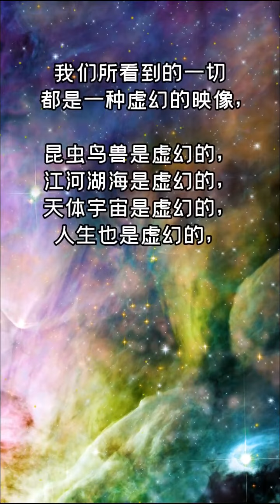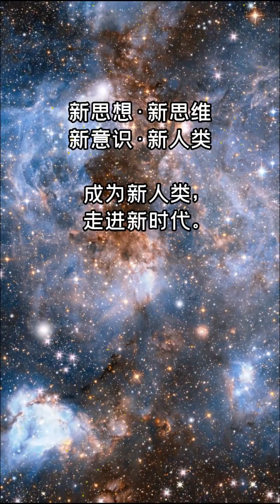冥冥中有个超自然力量，《圣经》中的上帝不是真正上帝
《圣经》宣扬的上帝不是真正的上帝

雪峰

　　首先，我们要肯定的是，《圣经》是以色列民族智慧的结晶，它忠实地记录了犹太民族的历史，最大限度地解释了神魔与人类的关系，为人类指明了前进的方向。
　　《圣经》与《古兰经》、佛经、《道德经》是人类智慧的宝库，是人类的宝典，是教导我们如何做人、如何向高层生命空间发展的永恒有效的法宝。
　　《圣经》开宗明义讲的那句话是真理，但用神圣的袈裟盖住的东西不一定全是圣物，穿上神圣的袈裟的人也不一定全是主持。
　　《圣经》有一个问题，那就是它宣扬的上帝并不是真正的上帝。
　　我们已经知道，上帝有八大特征：唯一、无定形、中性、无明、公正、仁慈、超能、智慧。智慧主要表现在建立了宇宙秩序、设计了生命程序、知晓过去未来。
　　那么，《圣经》中的上帝是否具备以上这8大特征？
　　我们举几个例子来说明。
　　亚当夏娃的背叛。
　　《创始记》中说，亚当夏娃受蛇的教唆，吃了（《圣经》中的）上帝不允许他们吃的分别善恶树上的果子，因而违背了（《圣经》中）上帝的旨意被逐出了伊甸园。
　　这个事件说明：《圣经》中的上帝：a.无能；b.无远见；c.不公正。
　　无能表现在他一开始就是个失败者。他创造的第一对人就背叛自己，还谈什么超能。
　　一个经常失败的"人"能让我们信服吗？洪水淹死了绝大部分的人类，以后的人类又如何呢？还是不听他的话，摩西十戒是《圣经》中的上帝的指令，但人类遵守了几条？一条也没有认真遵守，《圣经》中的上帝似乎对人类没有办法，唯一的办法是威胁了再威胁：若不怎么怎么样，就一定要如何如何。几千年了，从一开始到如今，人类还是那个样子，难道就再没有什么办法了？难道还有什么别的力量制约着这个至高无上的上帝？若是这样，难道上帝不是唯一的？人类几千年了仍然与您背道而驰，您拖拖拉拉在等待什么？
　　《圣经》中的上帝的无远见表现在不知道亚当夏娃要背叛自己，不清楚自己创造的东西的未来发展趋势。无法预知过去未来，你这个上帝能靠得住吗？若地球要飞出太阳系，您却一点不知，您如何拯救人类？连人都管理不了，您如何管理得了神佛仙魔？您又如何管理庞大的宇宙？
　　《圣经》中的上帝的不公正表现在不辨是非，不讲道理。
　　亚当夏娃为什么要背叛自己？原因有三：一是自己创造的亚当夏娃的基因结构有问题，或者说不完美，自己创造的东西反过来制约了自己，令自己愤怒生气，这就象一个建筑师辛辛苦苦盖了一幢房子，工程刚刚完工房子就塌了下来，并砸了自己的脚，应该怪房子呢？还是应该责备自己？
　　背叛的第二个原因是蛇的引诱和教唆。亚当夏娃是人，而蛇背后的力量是魔鬼撒旦，人的能量和智慧是无法与魔抗衡的，不去惩罚罪魁祸首撒旦，却把满腔怒火降到亚当夏娃的身上，把他俩逐出伊甸园，这公正吗？如果一个强奸犯强奸了一个八岁幼女，不对强奸犯绳之以法，反而怪罪小女孩长了阴道，抵抗力太弱，这公正吗？
　　背叛的第三个原因是，也是最主要的原因是，那棵该死的分别善恶的智慧树。是谁把它栽到了伊甸园中？栽它干什么？在小孩子们的吃饭桌上放一颗有毒的糖果，这不是蓄意制造"此地无银三百两"吗？一方面给青春少女们不断地放影黄色录象，一方面又假惺惺地要她们保持贞操，这难道是一个有道德的人的所为吗？导致亚当夏娃背叛的难道不就是在伊甸园中载那棵智慧树的阴险毒辣的"人"吗？
　　再说，一个能创造出宇宙的人，除了把亚当夏娃逐出伊甸园外，再没有其他办法了吗？犯了一次错，连个改正的机会都不给，这公平吗？一次犯错，终生有罪吗？
　　耶稣到人间来主要是为人"赎罪"。因为按照《圣经》的逻辑，人都有"原罪"，这"原罪"是从哪儿来的呢？是从人类的祖先亚当夏娃遗传来的，而亚当夏娃的"罪"是因为他们吃了那棵该死的分别善恶树上的果子导致的。
　　我们一出娘胎，就背负着亚当夏娃遗传的"原罪"，这个"十字架"背的可太沉重了。这种逻辑推理的结果是："贼的儿子永远是贼，""罪犯的儿子永远是罪犯，"地、富、反、坏、右的子女永远是黑五类，"皇帝的儿子永远是皇帝，"难怪人类的历史上，特别是封建时代，"一人犯罪，要株连九族，"难怪"一人得道，要鸡犬升天，"难怪皇帝不轮流坐，要让三岁的无知小孩继承皇位，原来这些都符合《圣经》的逻辑。
　　要说有罪，首先是您《圣经》中的上帝有罪，撒旦有罪。仅仅为了亚当夏娃，却让人类历史上的上百亿人跟着受罪，还讲人道吗？为什么不把亚当夏娃当时处死，再重新造人？难道造一个人对《圣经》中的上帝那么难？
　　人生来是有罪的，这就是为什么每个人来人间要受苦受罪的缘由。但这个罪决不是从祖先那儿遗传的，而是每个人前一世自己造的。人若没有罪，就成仙、成佛了。

　　埃及十大灾殃。
　　《出埃及记》中记载着：当摩西和亚伦以《圣经》中的上帝的名义要求埃及法老允许他们让色列人离开埃及时，被法老拒绝了。结果，《圣经》中的上帝给埃及人降下了十大灾殃：（1）。尼罗河水变成了血水，河里的鱼都死了，河水开始腥臭；（2）。青蛙从尼罗河里跳出来，布满了埃及全地，遍地腥臭；（3）。让埃及遍地的尘土都变成了虱子，爬到了人和牲畜的身上；（4）。让成群成群的苍蝇败坏埃及；（5）。用瘟疫杀光了几乎埃及人的所有牲畜；（6）。让埃及人身上长毒疮；（7）。降了一场罕见的冰雹；（8）。用蝗虫将冰雹打剩的绿色植物全部吃光；（9）。三天的黑暗笼罩了埃及；（10）。杀死了所有人和牲畜的头胎。
　　若说埃及法老不服从上帝的旨意，因而上帝惩罚埃及也是可以理解的，但是，把埃及人的和牲畜的头胎都杀死，就有点过分了，就有点不讲道理了。埃及皇帝不听从于你，你就惩罚他算了，为什么要降罪于普通老百姓？更有甚者，把处在社会最底层的如驴般推磨子的婢女的孩子也不放过，也要杀死，这样的上帝还有仁慈之心吗？这简直是灭绝人性的魔鬼行为。
　　更可恨的是，法老不让以色列人离开埃及的主要原因是《圣经》中的上帝使法老的心刚硬。十大灾殃未降之前，《圣经》中的上帝已经做了手脚，《出埃及记》7章3节记载：耶和华对摩西说："我要使法老的心刚硬，也要在埃及地多行神迹奇事。"
　　这就是说，《圣经》中的上帝已经给埃及人下了套子，只是变着法儿在整他们。8章19节说："法老心里刚硬，不肯听从摩西、亚伦，正如耶和华说的。"9章35节说："法老的心刚硬，不容以色列人去，正如耶和华籍着摩西所说的。"10章20节说："但耶和华使法老的心刚硬，不容以色列人去。"10章27节说："但耶和华使法老的心刚硬，不肯容他们去。"11章10节说："摩西、亚伦在法老面前行了这一切奇事：耶和华使法老的心刚硬，不容以色列人出离他的地。"
　　让以色列人离开埃及的是《圣经》中的上帝，使法老的心刚硬，多生事端，不轻易让以色列人离开埃及的也是同一个上帝，《圣经》中的上帝在搞什么名堂？一方面鼓励老百姓叛乱造反，另一方面又给政府当局通风报信，鼓励政府无情镇压，这样的人难道不是阴谋家、两面派吗？
　　这就是上帝的模样吗？！
　　以色列人是上帝的子民。
　　《圣经》分旧约和新约两部分，耶稣诞生之前的为旧约，诞生之后的为新约。所谓"约"，就是指契约、合同、协议。整部《圣经》主要是上帝和以色列人之间的契约、合同、协议。
　　这就出现了一个悖论，全世界大概有三千多个民族，为什么上帝单单与以色列人立约，其他的民族难道不是上帝的子民？若是，上帝就不可能单单与以色列人立约，而置其他民族于不顾；若不是，那么，其他的民族是从哪儿来的？难道亚当夏娃不是全人类的始祖，仅仅是以色列人的祖先？以色列人是上帝所造，难道世界上其他民族的人是魔鬼所造？
　　从创世到大洪水为1656年，从大洪水到出埃及共857年，从出埃及到以色列建国为396年，从建国到以色列人被掳往巴比伦共510年，从被囚巴比伦到重建耶路撒冷为152年，从重建耶路撒冷到耶稣诞生约为450年，从耶稣诞生到今天共2003年，人类的历史，若依《圣经》来算，大约为6376年。
　　据《圣经》记载，大洪水后，地球上只有8个人生存了下来，即挪亚夫妇俩和他们的三个儿子儿媳。也就是说，4700年前。地球上除了挪亚一家人外再没有其他人。
　　这就带来了一系列的问题，首先要问的是，美洲印第安人是从哪儿来的？根据大陆漂移学说，美洲大陆与其它大陆的脱离不可能是在4700多年内发生的，那么，挪亚的后代是如何从中东地带到达美洲的？再说，大洪水后挪亚一家只有八口人，不可能八口人马上就分奔离析，挪亚也不可能让其中的一个儿子儿媳穿越寒冷的西伯利亚再冒险渡过白令海峡去美洲吧。
　　第二个要问的是非洲的黑人是从哪儿来的？从遗传学的角度来讲，黑人、黄人、白种人都有各自的祖先，一对纯种的白人无论如何也繁衍不出一个黑人或黄种人来，即使说进化，以色列人也不可能在4700年的时间内进化出黑人和黄人来。再说，根据达尔文的进化学说，进化的必然是优胜劣汰，难道能写出《圣经》的以色列人能进化成美洲黑人吗？无论如何安慰黑人兄弟，黑人从智力上并没有优胜于以色列人。
　　再说中华民族，皇帝的出现约在4600多年前，大禹治水的事迹约在4200多年前，从时间跨度上来说，挪亚的后代不可能在大洪水100多年后就来到中原，即使能来到中原，400年的时间内能繁衍出那么多的人跟随大禹治水吗？
　　中华民族是从哪儿来的？大禹治水是否可理解为治当时的大洪水？
　　从《圣经》的角度来讲，绝对是不能承认生物进化学说的，因为一旦承认了生物进化学说，无疑，就是否定了上帝创造人类的理论学说，但若否定了生物进化学说，就没有办法解释黑人和黄种人的来历，就不能说亚当夏娃就是人类的共同祖先。
　该隐的故事。
　　亚当和夏娃被逐出伊甸园后生的第一个孩子是该隐，第二个孩子是亚伯。"有一日，该隐拿地里的出产为供物献给耶和华；亚伯也将他羊群中头生的和羊的脂油献上。耶和华看中了亚伯和他的供物，只是看不中该隐和他的供物。"为此，该隐由于嫉妒杀了他的亲弟弟亚伯。
　　我们要问《圣经》中的上帝，你为什么只看中亚伯的供物，而看不中该隐的供物？该隐杀亲兄弟亚伯，难道不就是你制造的麻烦？你若不厚此薄彼，怎能引起该隐的嫉妒？你创造的人为什么就这么多的麻烦，亚当夏娃不听话，而他们的儿子相互残杀，以你上帝的能力就解决不了这些问题？或者这是你故意的安排？
　　该隐是杀人犯，理应严厉惩罚，可是你却对该隐说："凡杀该隐的，必遭七倍报应。"
　　这是什么是非标准？！你不惩罚罪犯也就罢了，可如果别人惩罚罪犯，却要给予七倍的惩罚，你这不是包庇罪犯吗？
　　难怪人类几千年的历史充满了血腥、充满了犯罪和罪犯，原来是你《圣经》中的上帝在那里保护着罪犯。
　　"凡杀该隐的，必遭七倍报应。"该隐是罪犯，那么我们完全可以理解为："凡杀罪犯的，必遭七倍报应。"
　　由此看来，还是当罪犯好，当罪犯起码有人保护，当好人不但没人保护，反而要遭七倍报应。
　　先知与梦。
　　《圣经》中有大量的先知和梦。先知都是上帝在人间的代表，有不可猜测的智慧和能力。这就让我们这些普通智力的老百姓如坠云雾山中分不出东西南北。如果有人说："我是先知。"我们是信呢？还是不信？如若不信，我们岂不是在与上帝作对！如若信，这家伙会不会是盗用先知的名义，在"挂羊头，卖狗肉"？
　　再说梦，《圣经》中有大量的梦和有关梦的解析，尤其在《启示录》中，当然，能解析梦的都是先知。这同样给我们带来了数不清的困惑。
　　首先，你这个先知到底做没做这个梦？你做的梦他人看不见，你会不会瞎编几个梦骗我们？若确实做了梦，你的解释是否正确？你会不会恰好把梦解释反了？
　　请问《圣经》中的上帝，在"旧约"中你总是与人直接对话，为什么后来就不直接与人类对话了？是不是其他星球上的亚当夏娃也不服管教了？你为什么要用梦的形式警戒人类？为什么不清楚明了地说明事情的真相？你难道没有这个本事？你难道没有时间？难道你有什么难言之隐？
　　我们还可以举出许多事例来说明《圣经》中的上帝不具备唯一、无定形、中性、无明、公正、超能、仁慈、智慧这些属性。
　　可以肯定地说："《圣经》中的上帝不是真正的上帝！"